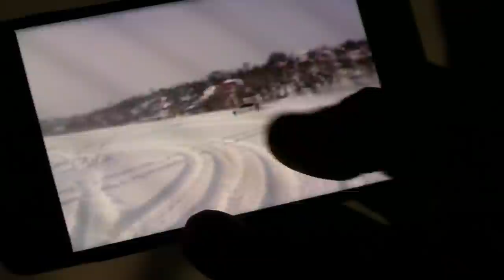Он перенес все издевательства в OFF ROADe и доехал до дома, почти 300 км. за день на стоковом УАЗе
Дорога домой с рейда который прходил вдоль Каневского водохранилища в районе Ржищева 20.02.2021 Он перенес все издевательства в OFF ROADe и доехал до дома, почти 300 км. за день на стоковом УАЗе